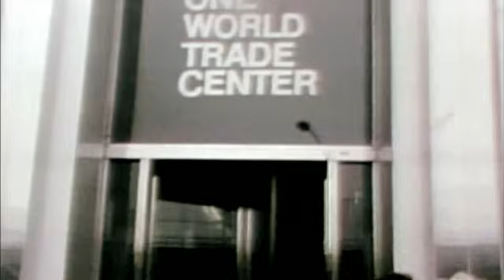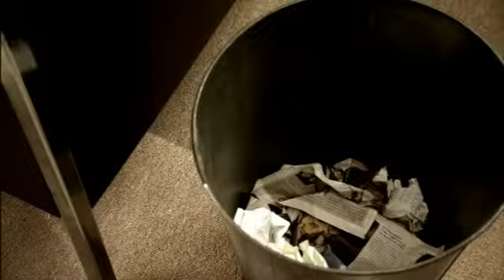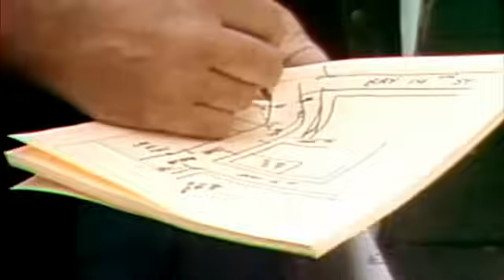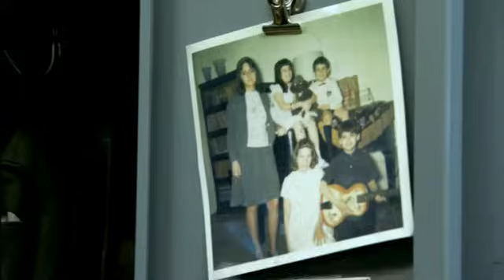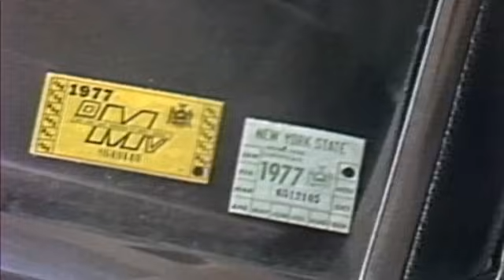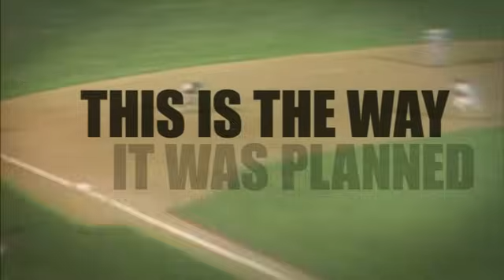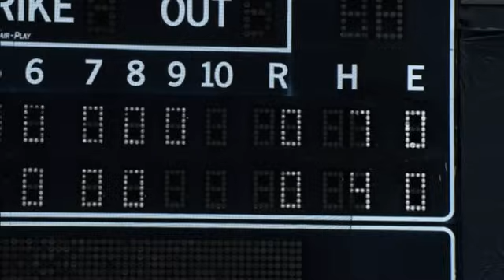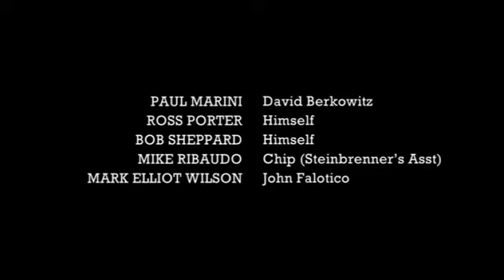The Bronx Is Burning - 5 - CAUGHT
the 1977 New York Yankees against the backdrop of New York City. Yankee superstar Reggie Jackson (Daniel Sunjata) and manager Billy Martin (John Turturro) are locked in a perpetual state of warfare. Jackson was a perfect foil for the scrappy Martin, a popular former Yankee player and reminder of the less complicated past of the team and the city. While owner George Steinbrenner (Oliver Platt) was a autocratic boss, he was also intent on keeping his promise to delivering a World Series title. The show also features subplots concerning the NYPD's pursuit of the Son of Sam serial killer that summer and the devastating blackout and resultant widespread looting in July, all while the city suffered through financial bankruptcy and massive municipal layoffs. Another subplot focused on the 1977 New York City Mayoral race featuring incumbent mayor Abraham Beame, former Congresswoman Bella Abzug, future Governor Mario Cuomo, and Congressman Ed Koch, the eventual winner.